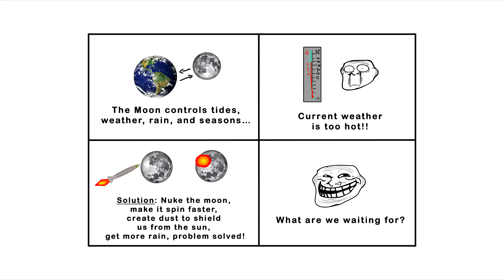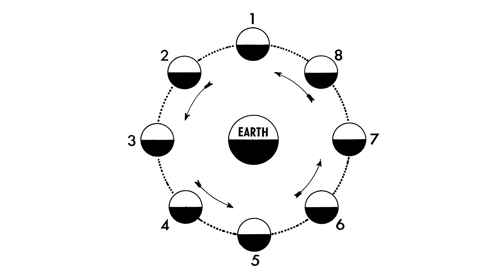why it doesn't work 54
remember guys, this almost happened...